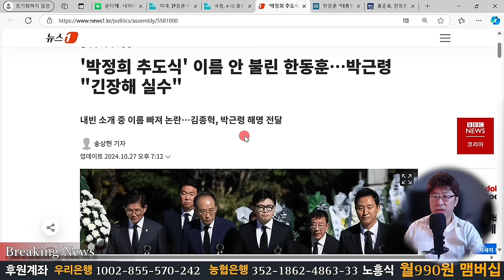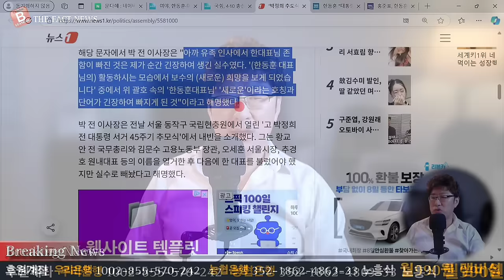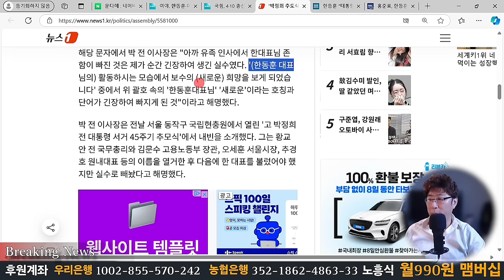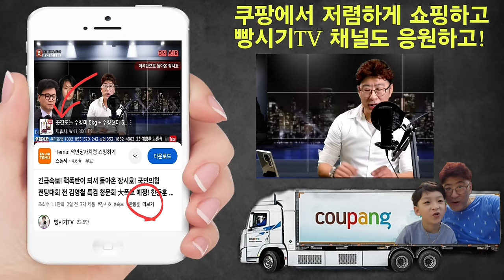긴급속보! 공개적으로 개망신 당한 한동훈 박근혜대통령의 의중? 완전 의도적!